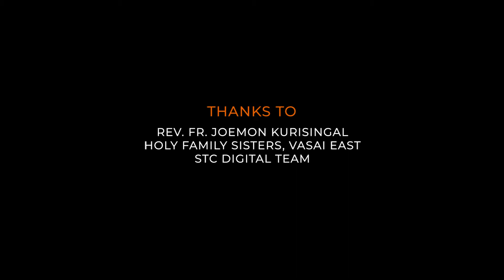Churches Of India | Sacred Heart Church Bhayandar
Featuring Sacred Heart Catholic Church Bhayandar